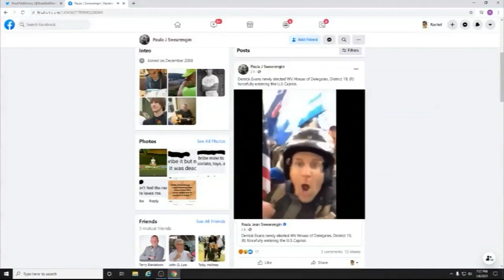Here's who has been federally charged in the US Capitol riots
In addition to those who have been charged, U.S. Capitol police say additional complaints have been submitted and investigations are ongoing.